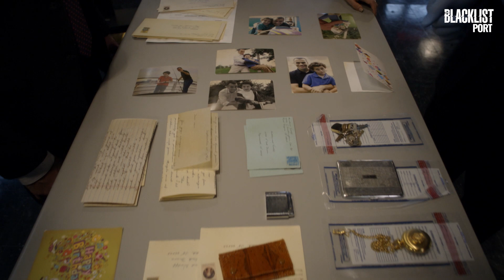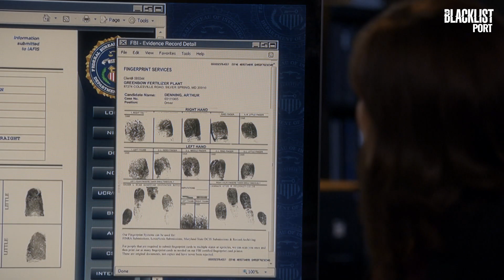Red investiga Nathaniel Wolff | Temporada 1 | The Blacklist em Português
Raymond Reddington diz a Elizabeth que ela deve acompanhar o pai que está doente. Red e Liz vão para Miami investigar um cirurgião que teria ajudado Nathaniel Wolff a mudar de identidade. O General Ludd tem algo nas mãos.

The Blacklist em Português:
The Blacklist é uma série americana que conta a história de Raymond Reddington, um dos criminosos mais procurados do mundo, que decide se entregar ao FBI e cooperar para pegar outros bandidos. Sua única condição é trabalhar lado a lado com Elizabeth Keen, uma jovem novata, que fica fascinada com a astúcia e inteligência de Reddington.